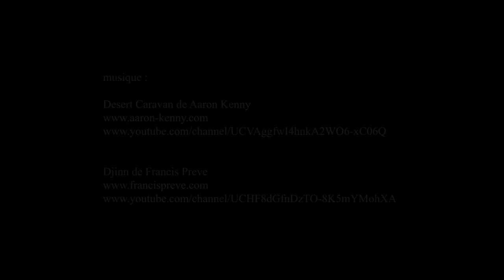Cartier et les arts de l'Islam, MAD Musée des Arts Décoratifs - Paris février 2022